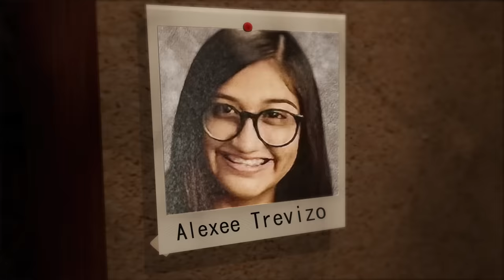Essa MENINA protagonizou um dos CR1M3S mais LAMENTÁVEIS que EXISTEM - (Alexee Trevizo)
»Equipe
Direção e apresentação: Marcos P. Campos
Pesquisa e roteiro: Ana Moreira
Edição de vídeo: Helena Espirito Santo